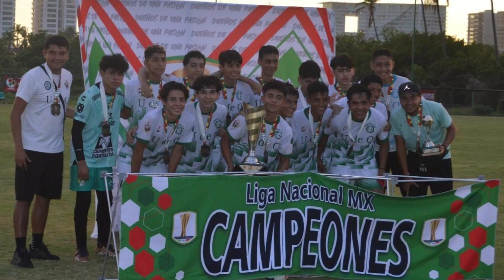LEÓN ORIZABA GANA QUINTA DIVISIÓN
El equipo de fútbol León de Orizaba, gana el campeonato de la Liga Nacional MX de quinta división.
Reportero: Antonio García